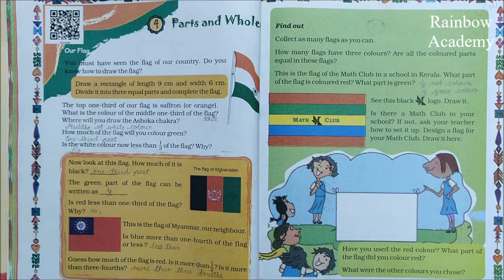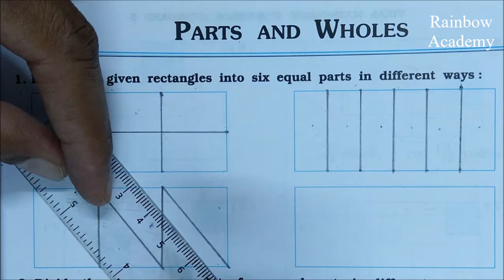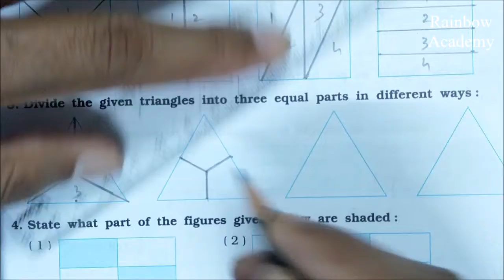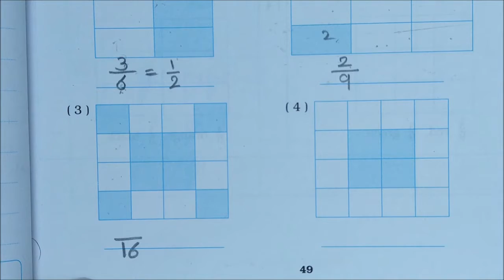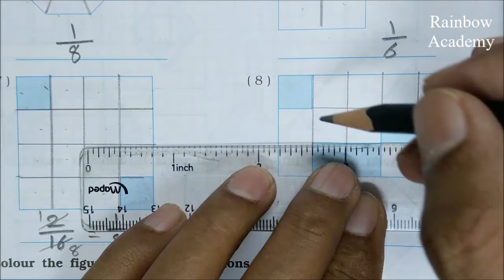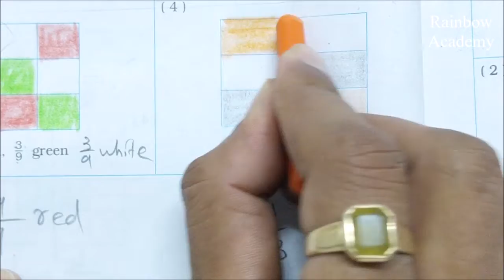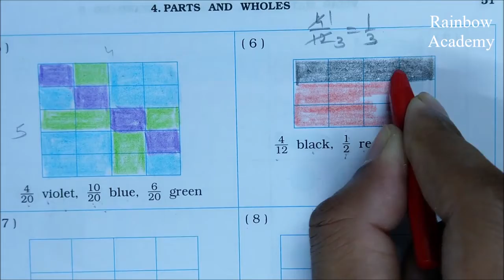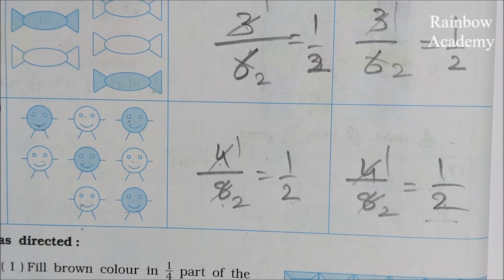Eng Med Std 5 Maths Ch 4 Part 1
Math-Magic NCERT (GSEB)
Ch. 4 : Parts and Wholes (Part - 1)
Vikas Work Book exercises from 1 to 6 are explained in this video